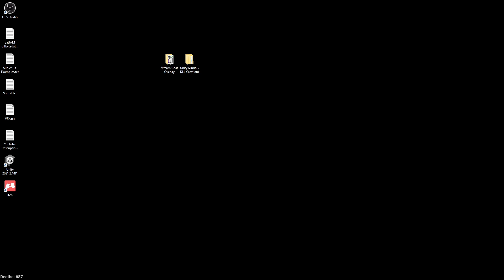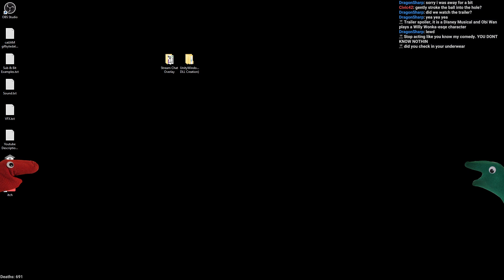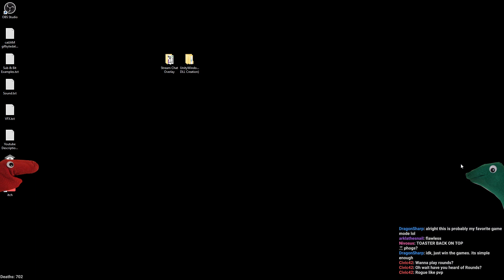What the Golf Day 3 (Finale) | 2022/03/09 | Socks play more more "professional" golf